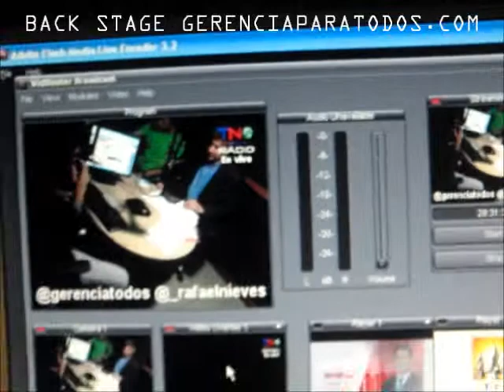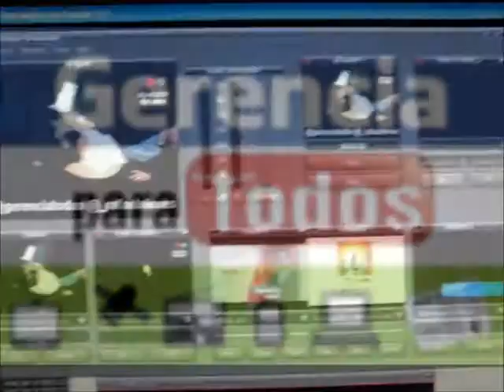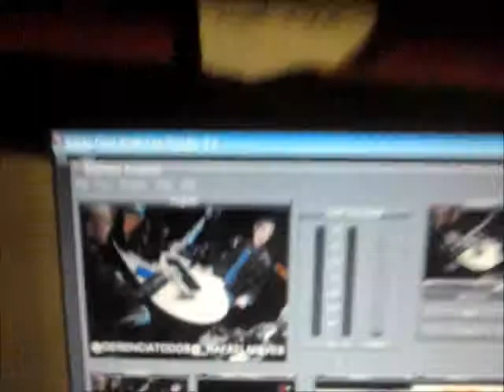GERENCIAPARATODOS RAFAEL NIEVES RADIO BACKSTAGE PETROLEO 1